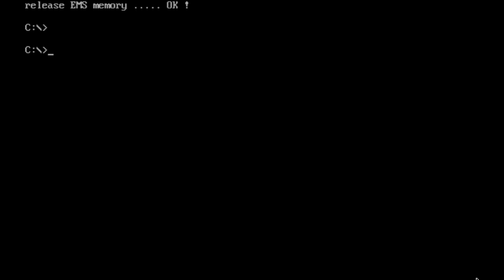West Adventure (Panda Software) (1994) Level 1 [HD]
Panda Entertainment is mostly known for their martial arts games, thus one expects a lot of action and great fighting moves in their games. The West Adventure will not disappoint you.

You have three characters to choose from, but they basically have the same moves, which is a slight downside. And once you select a character you need to scroll through the world of ancient China and go west, to complete your pilgrimage and save the kingdom.

The graphics in the game are extremely nice, the animation is smooth and youll simply love some of the moves and the villains for that matter.